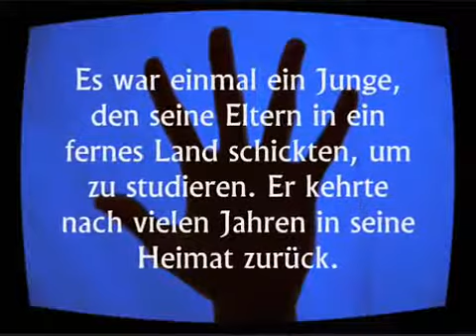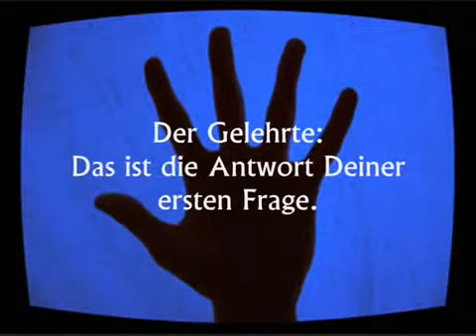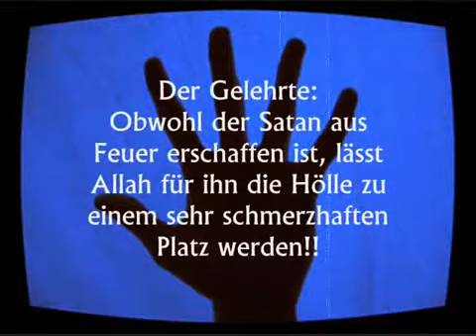Schöne geschichte - Ein Schlag ins Gesicht !.avi